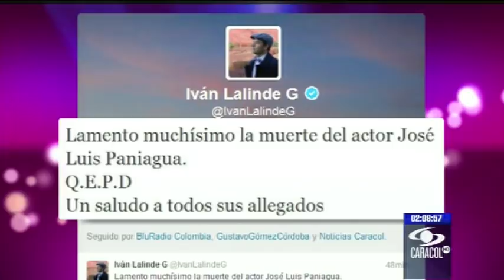La hija de José Luis Paniagua anunció la muerte del actor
"Papá mío... amor de mi vida. Ten un buen viaje", escribió Juliana Paniagua. Amigos del actor recordaron los buenos momentos que compartieron junto a "El divino".